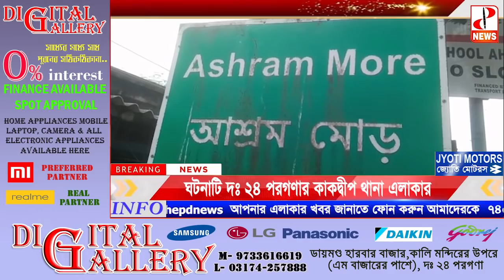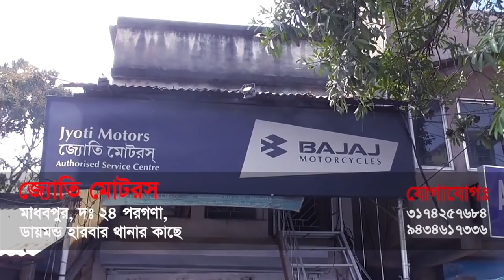হোস্টেলে ছেলেকে দেখতে যাওয়ার পথে ট্রেনের ধাক্কায় মৃত বাবা আহত মা- The PD News